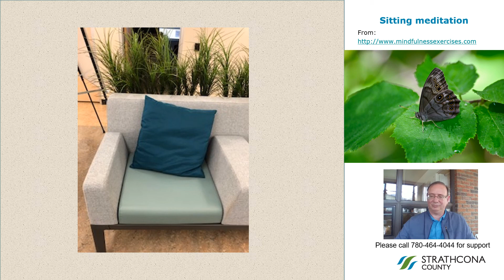Sitting meditation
In this short video, Charles Chenard, a counsellor at SCFCS,  shows you how to do a siting mediation. Please relax and follow the instructions